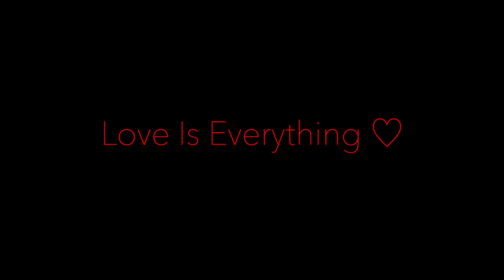I MELT WITH YOU ♡ Feat. Audrey Hepburn ☆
☆ I Melt With You (Modern English Cover ♡) ★ Feat. Helly ☆
Dedicated To Audrey Hepburn & Mats Niittylä ♥️
☆ From The EP "THREE" "Summer Edition"  By Stockholm Nightlife ☆
☆ Produced By: Mellon & MoonChild ☆
☆ Song Writers ♡ : Robbie Grey, Gary McDowell,
Richard Brown, Michael Conroy, Stephen Walker ☆
☆ Executive Producer: Michael Paulsson (MoonChild Music) ☆
☆ Stockholm Nightlife 2023 - Stockholm - Sweden ☆

Footage From The Movie Funny Face 1957
☆ Funny Face  (1957)
☆ Starring: Audrey Hepburn & Fred Astaire
☆ Director: Stanley Donen
☆ Cinematography: Ray June

☆ BIG Thanks ♥️ ☆ Helly Holiday ☆  ☆ Mellon Music
☆ Matt 90 ☆ Jan Jensen (JJ) ☆ Cliff Wedge
☆ Audrey Hepburn ☆ Johan Tinnert @TangaFilm ☆
☆ Our Families, Fans & Friends ☆ Will Reid (Club 80s)
☆ Peter "Pewee" Valjebeck ☆  Dorothy Stratten ☆ All Pop Lovers
☆ Sharon Tate ☆ Paul, John, Stewart & Andy (The British Invasion)
☆ All Beautiful Girls ☆ Debbie Harry - ☆ Gwen (Radio Stad Den Haag)
☆ Video Edit By: MoonChild ☆  Art Work: Christian Simons
☆ Vocals By: Holy Holiday ☆